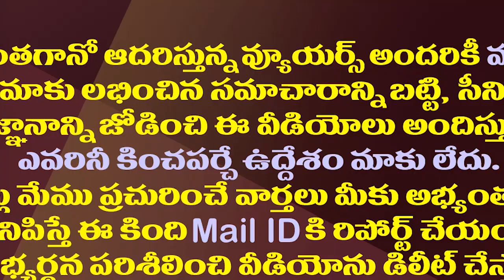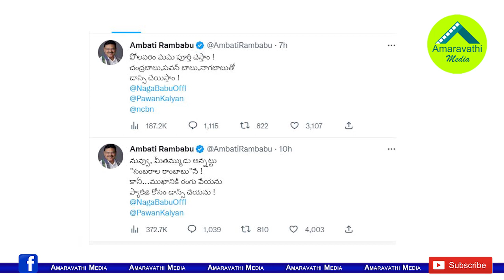మంత్రి అంబటి Vs నాగబాబు..పేలుతున్న మాటల తూటాలు| Tweet War Between Nagababu And Ambati Rambabu